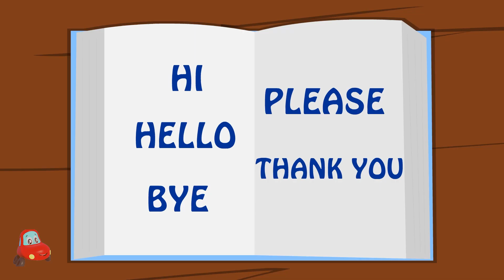Rub A Dub Dub & More Nursery Rhymes for Preschool Kids by Little Red Car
Hi Kids!!
We have a nursery rhyme, song, video, or game for every occasion here at Little Red Car - Nursery Rhymes & Songs for Kids. At home to many cartoon 2D and 3D characters, we are a preschooler's best friends. Through stories, episodes, and original songs our characters make learning fun for children. A school away from school we make our videos not just to please the toddler but also to educate him/her with new concepts, skills, and ideas.

We take kindergarten a step further with an in-depth understanding of a preschooler's comprehension, cognitive development, motor skills, language acquisition, executive functions, self-concept, identity development, and moral values. 'Little Red Car - Nursery Rhymes & Songs for Kids' home to The Road Rangers, Monster Truck Dan, Little Red Car, and The Haunted House Monster Truck.

Nursery rhymes and kid’s songs accelerate phonetic awareness improving children’s word comprehension, reading, and writing skills. Rhymes for children help teach basic skills and improve their ability to comprehend and follow directions.

We hope you kids are having a fun time with all your friends at Little Red Car - Nursery Rhymes & Songs for Kids.